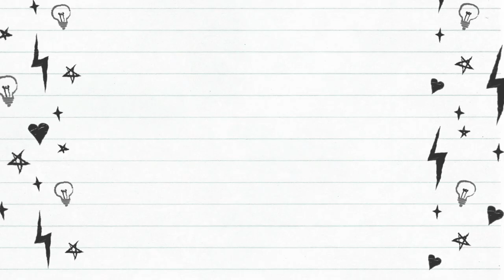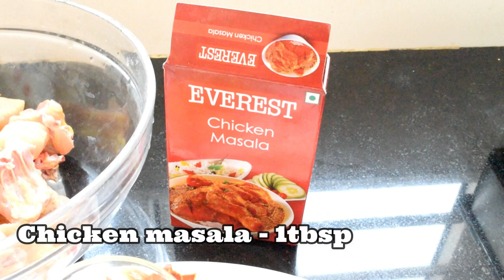Sunday Lunch Menu || Easy Chicken Biryani || Easy Chicken Curry || Raitha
HI, in this video i am sharing our sunday lunch menu - Chicken biryani in pressure cooker recipe along with chicken curry and raitha

[Ingredients for Chicken Biryani :]

1/2 kg chicken
1/2 kg basmati rice
2 tomatoes
3 (2+1) onions
2 green chillis
1 cup of mint leaves and coriander leaves
water,oil,ghee and salt as req
whole garam masala
2 tbsp ginger garlic paste
1/2 cup curd
chilli powder 2 tsps
Biryani masala - 1tbsp
Oil - 2tbsp
Ghee - 2tbsp

[Ingredients for Chicken Curry :]

1/2 Kg chicken
2 Onions
1 Tomato
1/2tsp turmeric
1tbsp chilli powder
1tbsp coriander powder
1tsp cumin powder
1tbsp Garam masala
curry leaves
coriander leaves
Oil - 3tbsp

[Ingredients for Raitha:]
Curd - 1cup
Green chillies - 2
Onions - 1
Curry leaves
Coriander leaves

Below are my recipe videos that might be useful :)

For Veg recipes, please check below

For Nonveg recipes,please check below

For Organization/Vlogs , please check below